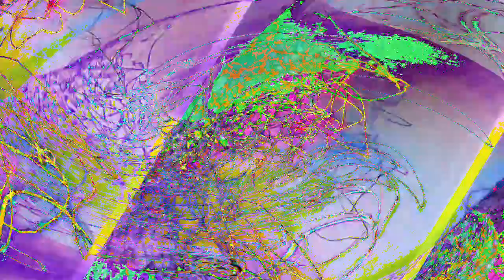[EPILEPSY WARNING] Movie 23 01 10 02h12m20s *Photosensitivity Warning*